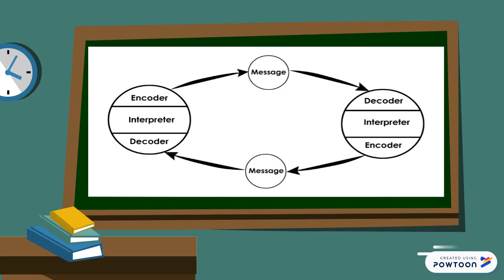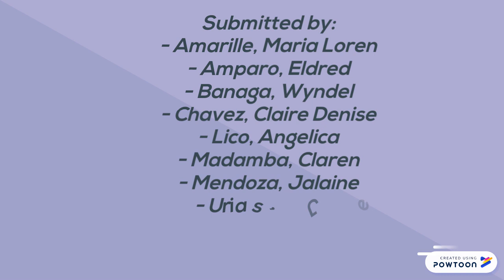SCHRAMM'S MODEL OF COMMUNICATION